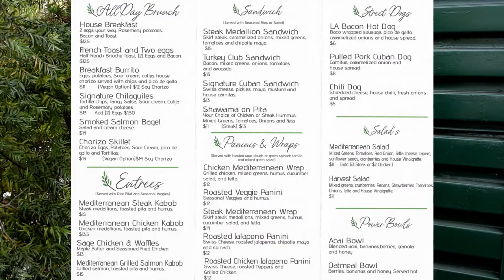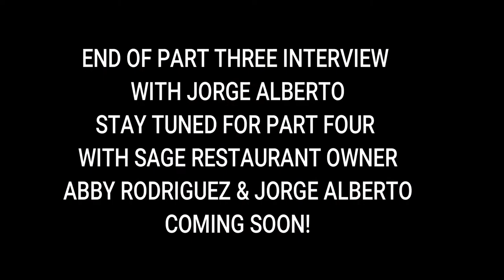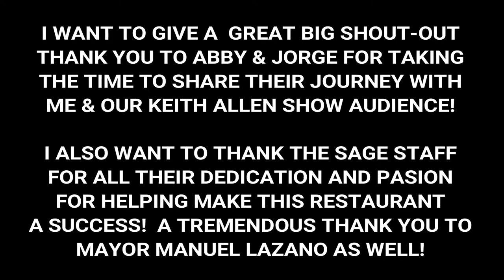SAGE RESTAURANT INTERVIEW WITH JORGE ALBERTO PART 3 ON MONDAY, JANUARY 31, 2022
SAGE RESTAURANT INTERVIEW WITH JORGE ALBERTO PART 3 ON MONDAY, JANUARY 31, 2022.  JORGE WILL ANSWER IN SPANISH AND I WILL ASK MY QUESTIONS IN ENGLISH. THIS WILL BE AN ENGLISH & SPANISH INTERVIEW.